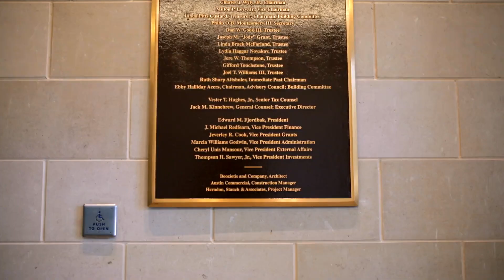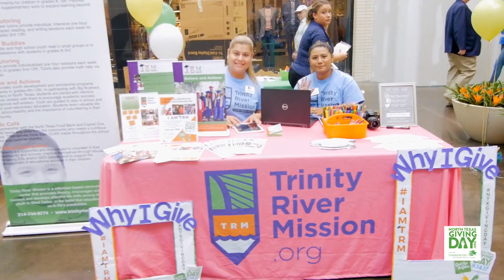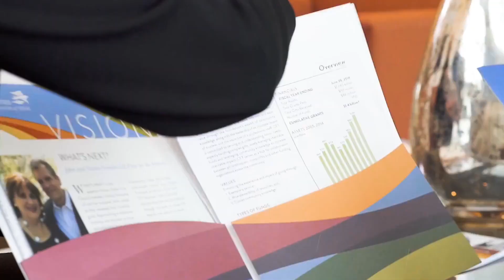Testimonial from Communities Foundation of Texas